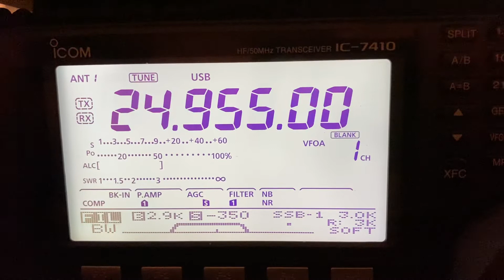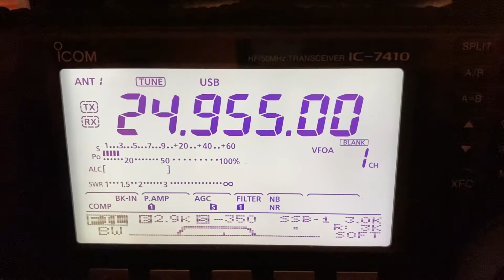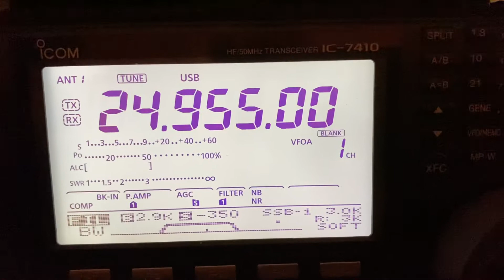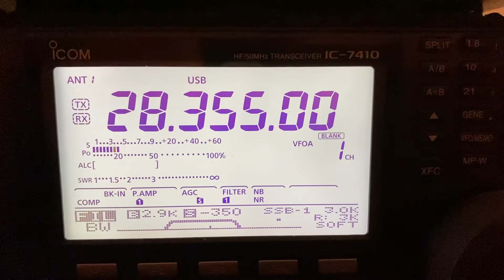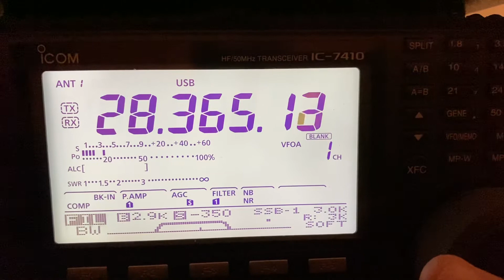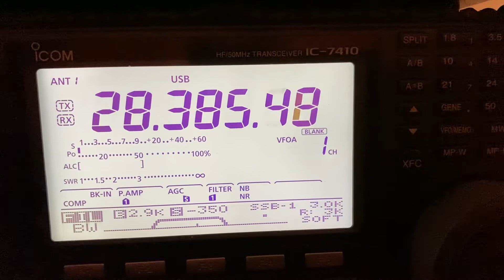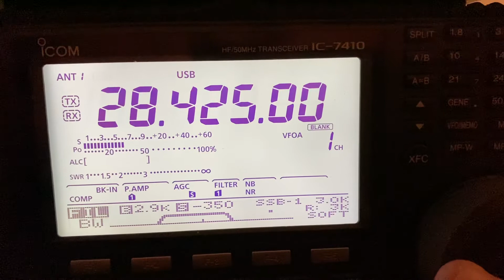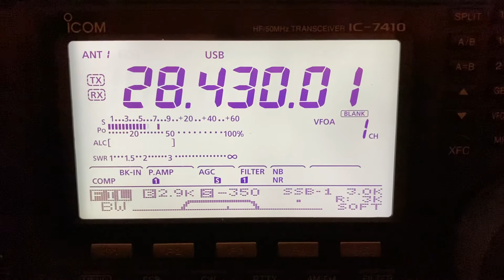10-12 meters band opening Icom IC-7410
Wild conditions today